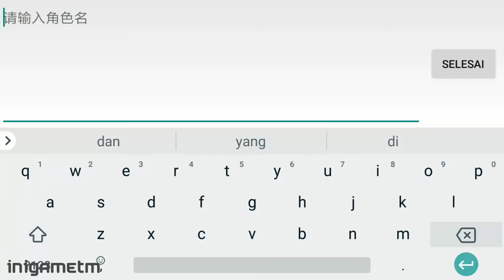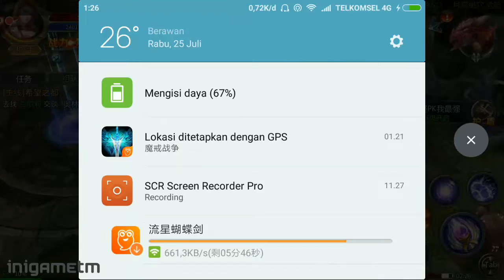Lord of the Rings War Gameplay (CN) Mobile MMORPG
Lord of the Rings War 《魔戒战争》 by 广州声动网络科技有限公司

🎮 GRETIING GAMERS 🎮